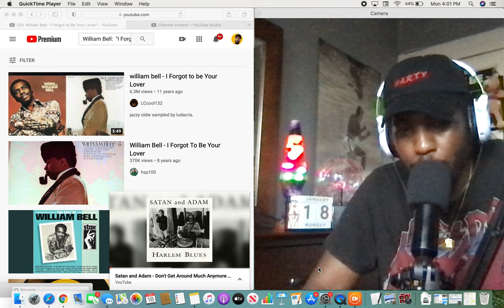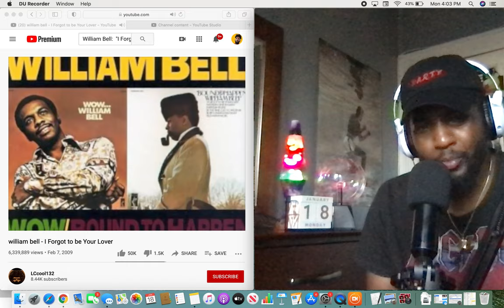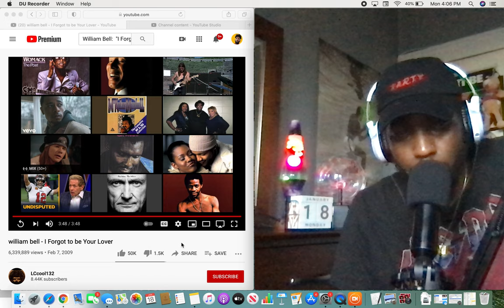william bell - I Forgot to be Your Lover (Reaction)